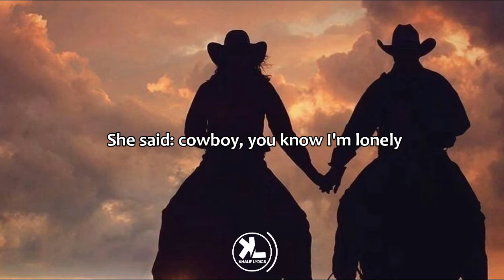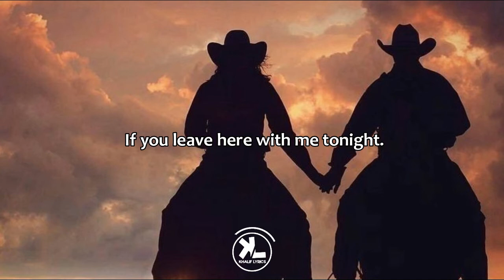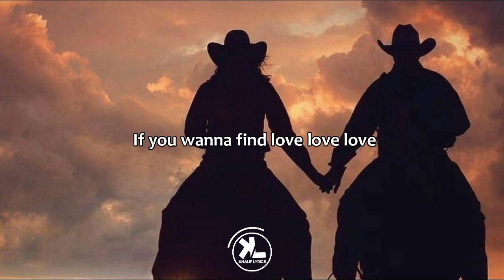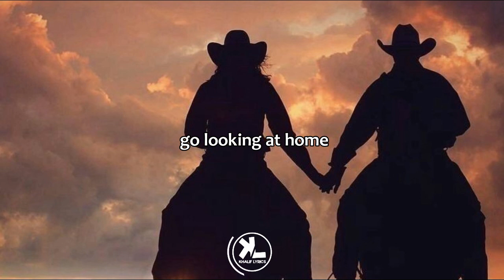Kenny Rogers - If You Wanna Find Love (lyrics video)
Our channel is about creating fan based lyrics videos whilst enjoying your favorite music on beautiful backgrounds.